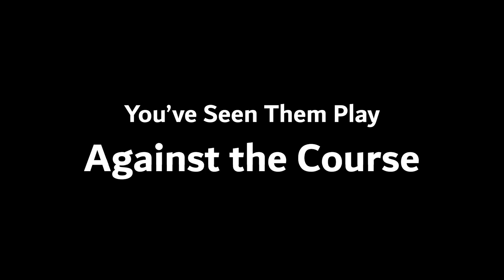Triple Doubles Battle | B9 | Cosmic, Slippery, Visionary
You've seen them take on their own courses, now watch them battle each other in a Triple Doubles Battle at Ocean County Park!